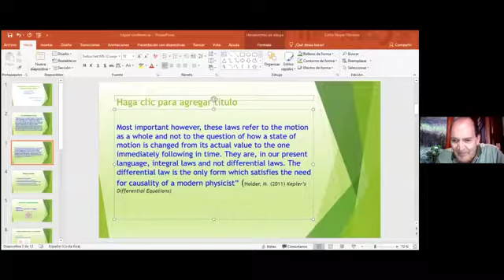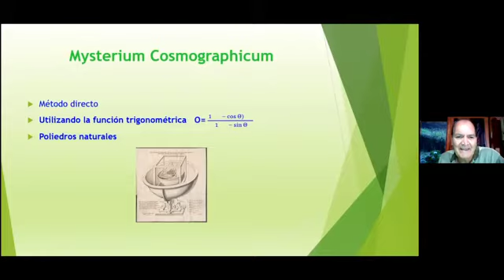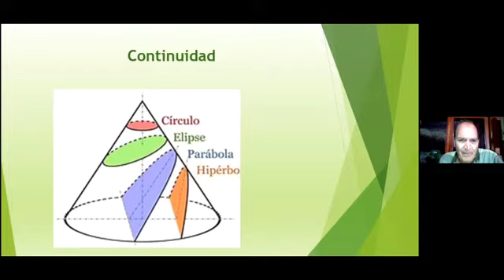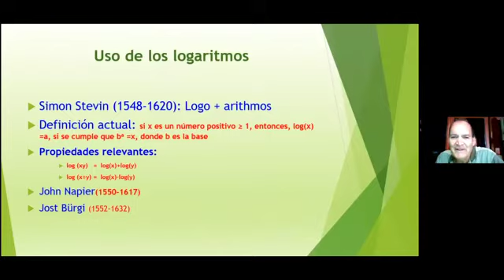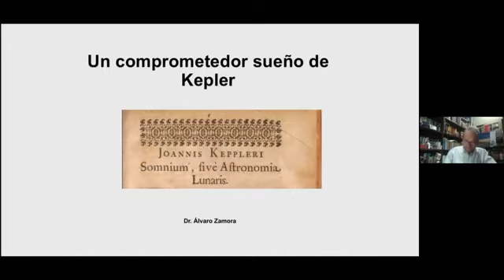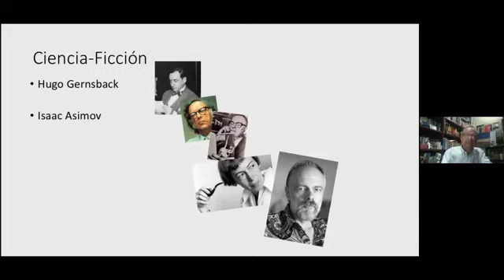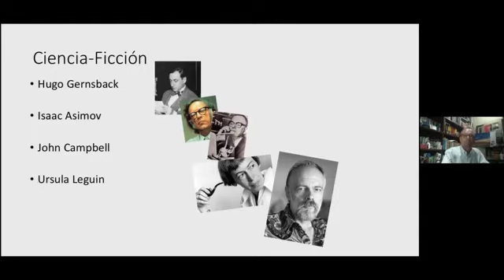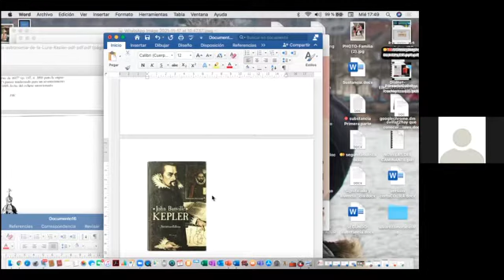450 años del nacimiento de Kepler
Mesa redonda.

Participan:
Celso Vargas Elizondo, Círculo de Cartago
Álvaro Zamora Castro, Círculo de Cartago
Guillermo Coronado Céspedes, Círculo de Cartago

Moderador:
Luis Camacho Naranjo, Presidente de ACOFI

Organiza: Asociación Costarricense de Filosofía (ACOFI)

Colaboran: Escuela de Filosofía, Instituto de Investigaciones Filosóficas (INIF), Universidad de Costa Rica

Fecha: Miércoles 17 de noviembre de 2021, 5 pm.